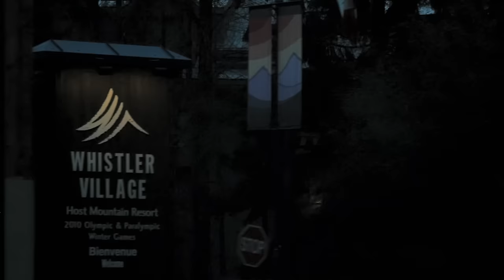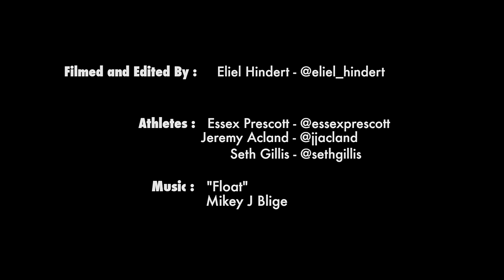All Time - Whister, BC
Pillow shots from the Whistler, BC, backcountry via drone.